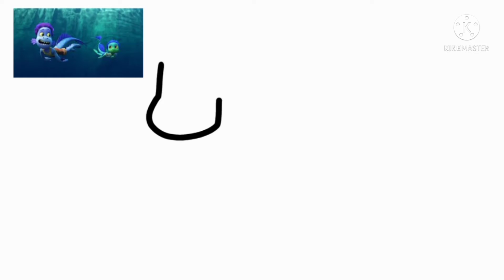Luca and Alberto fanart speedart of my art style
My art style so this is me ZelTigerGirl